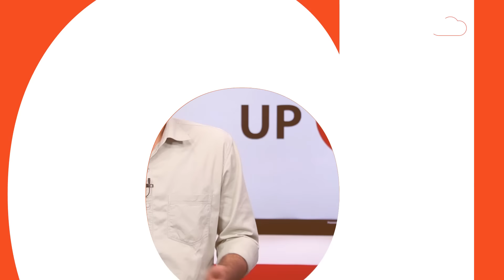Mulayam Singh Yadav : मुलायम सिंह यादव ने जब मंच पर मुख्यमंत्री अखिलेश को डांट दिया था...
मुलायम सिंह यादव का वो किस्सा जब मैनपुरी में सैनिक स्कूल के शिलान्यास के समय अखिलेश की लगा दी थी क्लास...